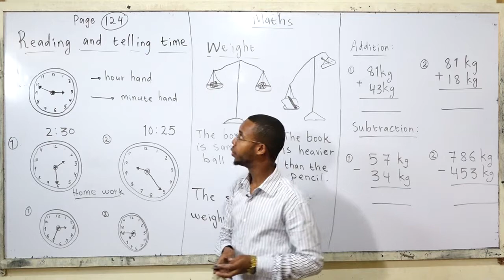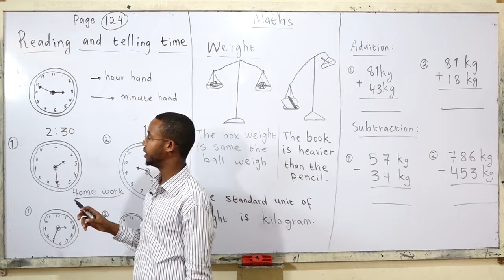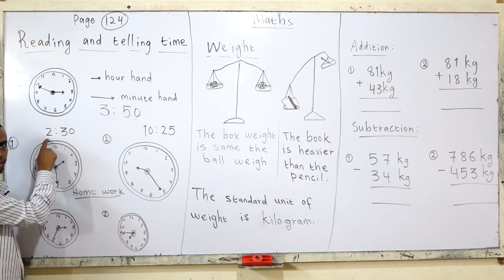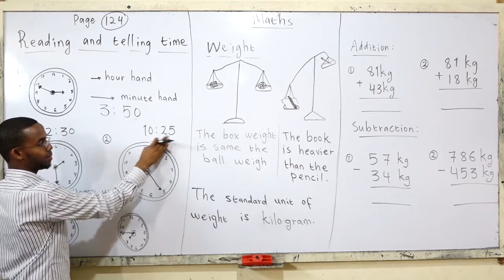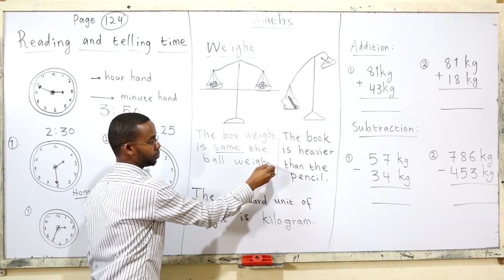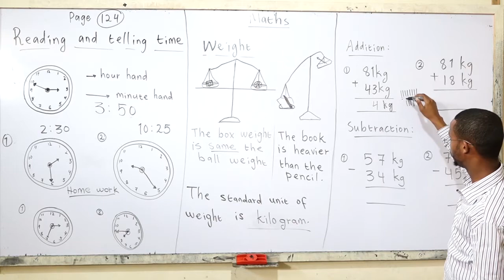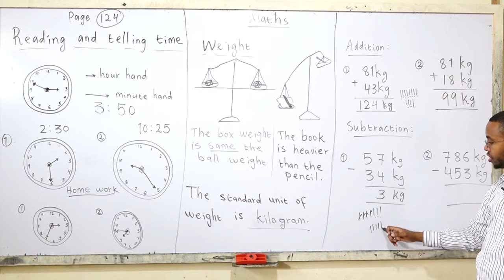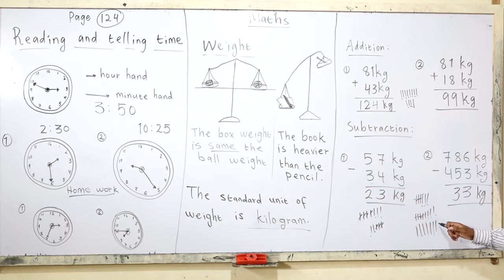GRADE 2 / MATH / P 124